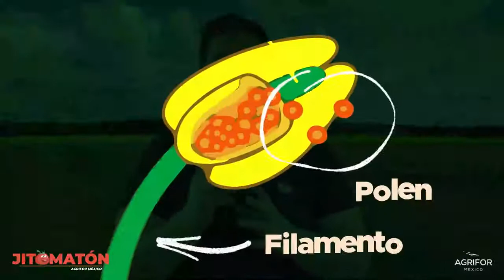Jitomatón🍅: Aprende sobre POLINIZACIÓN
EmpresarioProductor de jitomate el Ing. Diego Andújar te explica todo lo que no sabías sobre la polinización y sus diferentes métodos ¿Tú cómo polinizas tus flores?
👉Aprende sobre el manejo de floración con base en el porcentaje de polinización en nuestra clase PREMIUM con el Ing. Diego Andújar, comenta POLINIZACIÓN para + información de costo de accesos.